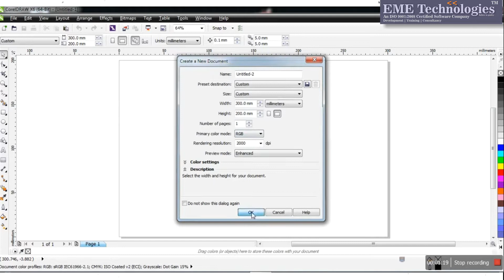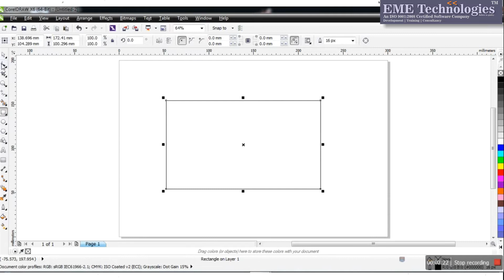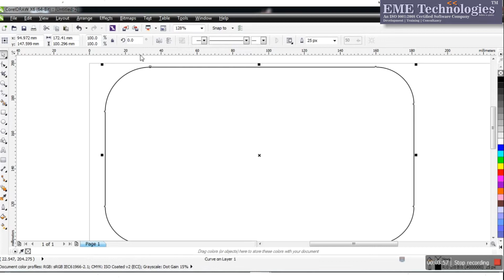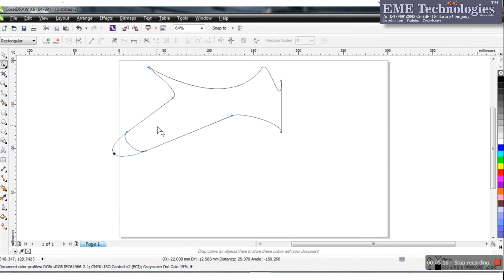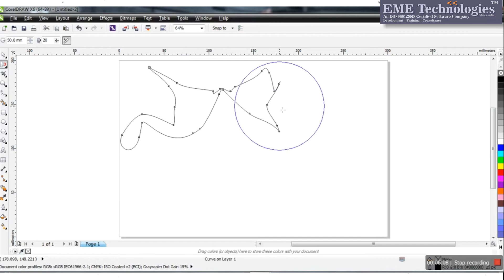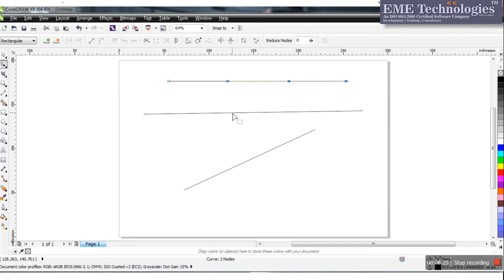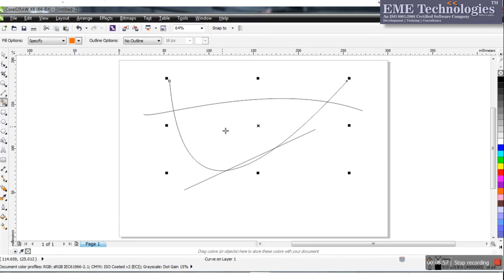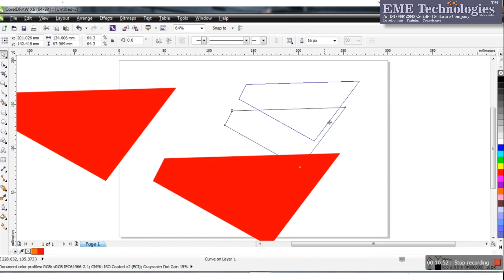Corel Draw X7 Tool Tutorial in Hindi | EME Technologies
corel draw x7 tutorials in hindi
coreldraw x8 tutorial in hindi full
coreldraw x7 tutorial logo design
coreldraw command in hindi. corel command names in hindi
corel draw x7 logo design tutorial
corel draw full tutorial in hindi
Coral Draw x7 tutorials for beginners in hindi PART-2
how to download and install coral draw x7
corel draw x7 basic tutorial
coreldraw x7 tips and tricks
coreldraw x7 tutorial for beginners
Coral Draw x7 pick tool and rectangle tool
close curve etc. complete information about Shape tool .
How to use Shape tool to customize a curve
corel draw x7 logo
corel drax complete tutorials
coreldraw x7 advanced tutorial
Coral Draw x7 tutorials for beginners (pick and rectangle tools) in hindi PART-3
corel draw x7 tool tutorial in hindi
how to use extrude tool in coreldraw
online graphic designer learn. learn corel tools
corel draw hindi tutorials
Panning Pan tool • To view a different part of the page
coreldraw x7 tutorial in Hindi part-4
coreldraw x7 tutorial in Hindi part-3
extrude tool in coreldraw hindi
tools menu in coreldraw 9
tools menu in coreldraw x5
tool menu bar in coreldraw
coreldraw shortcut key in hindi
coreldraw how to use tool
how to zoom in coreldraw
zoom tool work in coreldraw
free hand tool in coreldraw
tool bar in croal draw x8
Learn coral draw x7 in hindi
coreldraw effects tutorials in hindi
how to use corel draw
corel draw shape tool video
corel draw x6 tools tutorial
business card design
tool menu in Coreldraw x7
Shape tool in Coreldraw X7
corel draw x7 tool tutorial in hindi eme